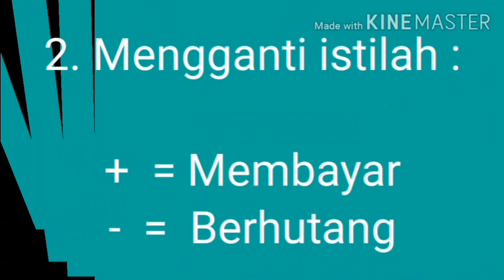Bilangan Bulat Part 3 - MTK TEMATIK KELAS 6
Pengurangan Bilangan Bulat dengan menggunakan garis bilangan dan secara langsung
Oleh Ustadzah Lailatul Karimah, S.Pd